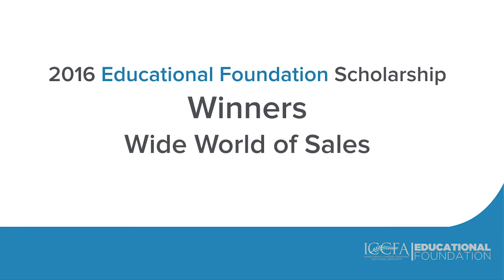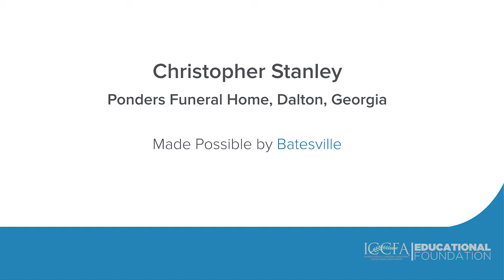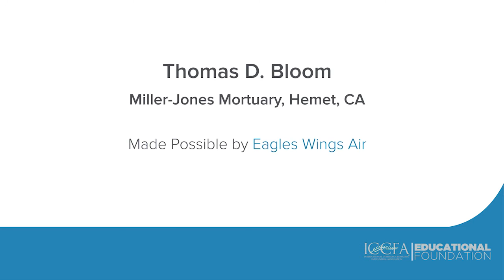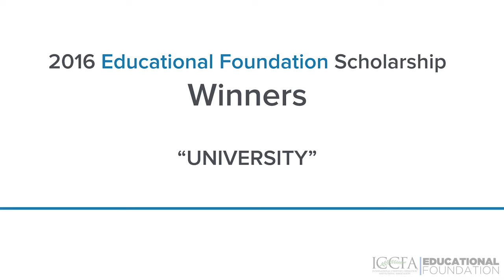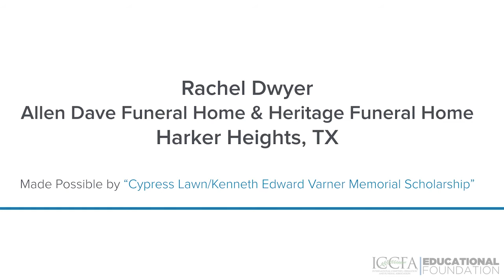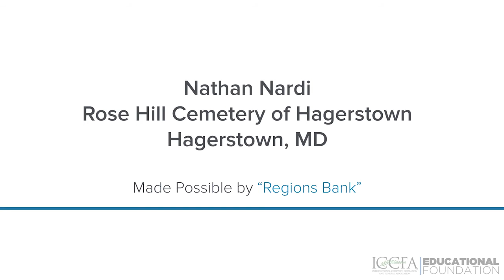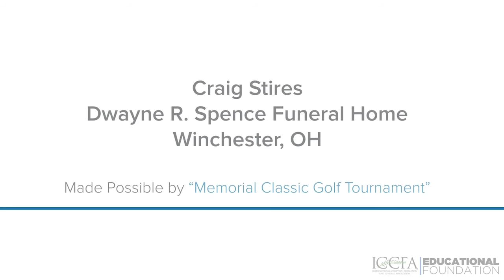2016 ICCFA Educational Foundation Scholarship Winners